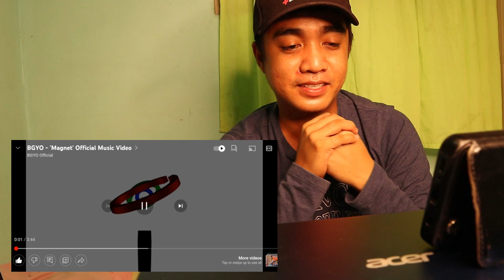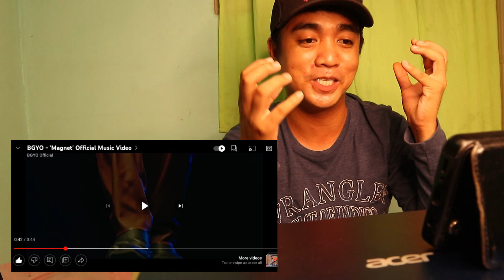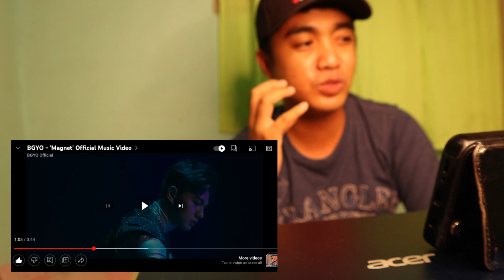REACTION | BGYO - 'Magnet' Official Music Video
TITLE: REACTION | BGYO - 'Magnet' Official Music Video